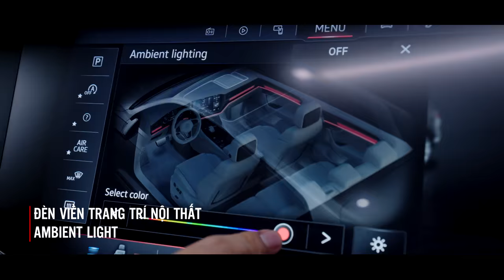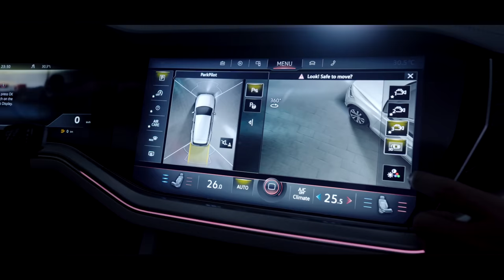Volkswagen Touareg - kiệt tác cao cấp đến từ tiêu chuẩn chế tác hoàn mỹ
Chiêm ngưỡng cận cảnh Volkswagen Touareg - người bạn đồng hành đẳng cấp trên mọi cung đường.